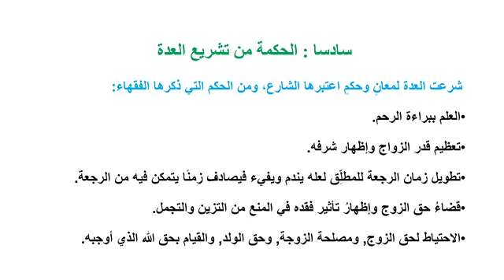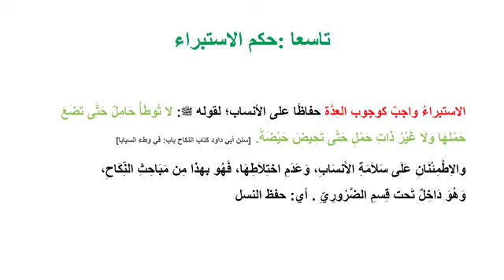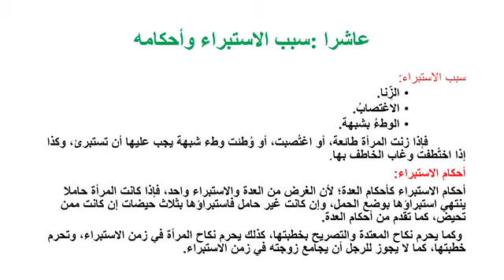التطليق العدة و الاستبراء مراجعة ( الفقه ) TC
Enseignement à distance diffusés sur TV     -جذع مشترك   الفقه والأصول - --(cliquez sur le lien ci-dessous = tous les cours )